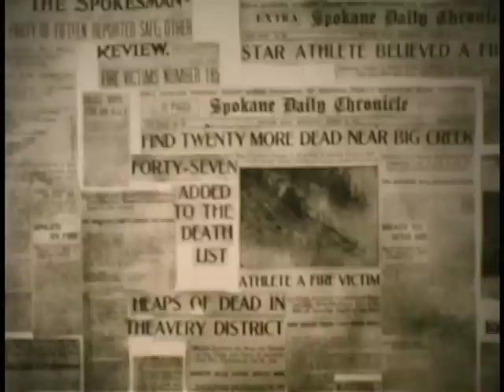1910 Fire Story.mov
Anna Sestak Lukens witnessed the historic 1910 Fires in western Montana.  She was eight years old in 1910 and she tells her story 90 years later in 2000.